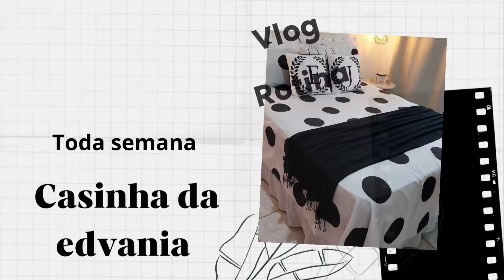FAXINA COMPLETA EM 6 HORAS 🥵 8 DIAS SEM LIMPAR 🤢-TERMINEI A NOITE CANSADA 😩vidareal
Olá meus amores tudo bem com vocês por aí gente por aqui tá tudo bem graças a Deus começando mais um vídeo para o nosso canal e hoje eu vou fazer aquela faxina completa na minha casa que tá precisando tá com 8 dias que eu não limpo a casa tá muito suja Fiquei doente do meu pé e não pude arrumar e agora vou fazer aquela faxina completa e eu espero muito que vocês gostem